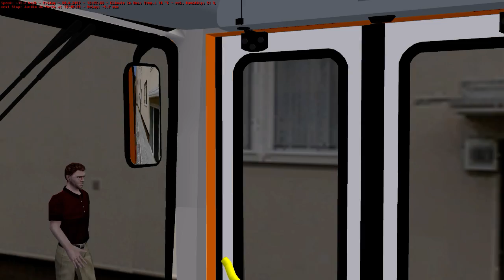[OMSI 2] 246 Cidade do Porto - Torino Volvo B270F + G27